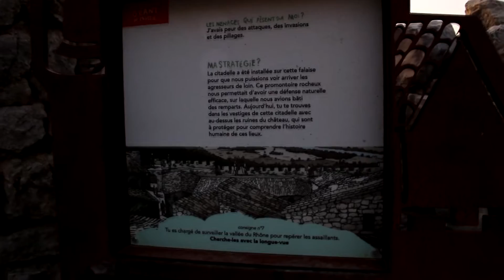Château de Crussol. ЗАМОК КРЮССОЛЬ.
Его руины величественно возвышаются над долиной Роны. Историческое место площадью 3 гектара внутри крепостных валов порадует любителей средневековой истории. За некогда неприступной крепостью хранятся века истории.

Уникальное место благодаря своему историческому наследию и богатству биоразнообразия. Замок Крюссоль внесен в список "Натура 2000" и "Чувствительная природная зона".